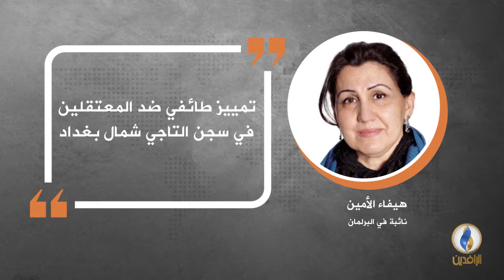في دقيقة .. أبرز التصريحات الصحفية ليوم الثلاثاء.